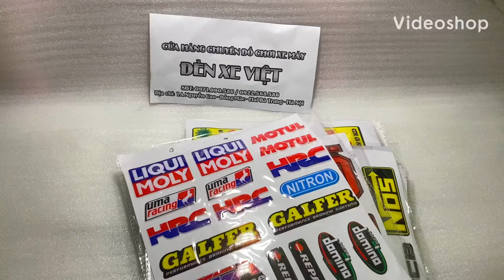Tem dán decal tem nổi đẹp chống thấm chống bay màu dán xe máy oto mũ bảo hiểm laptop điện thoại